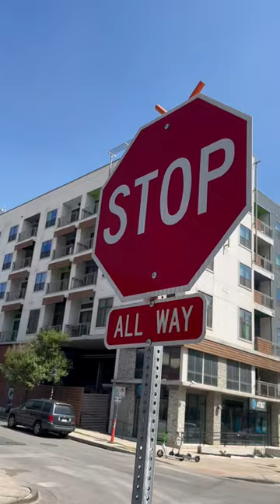Can’t Stop Won’t Stop ❤️ 🏀